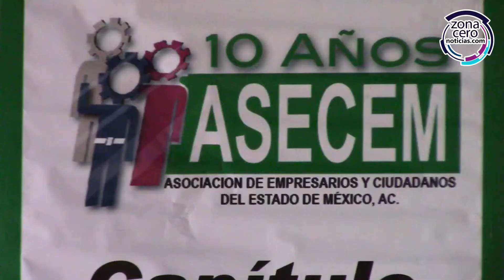Va GEM por la creación de un millón de empleos: Alejandra Del Moral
Alejandra Del Moral, Secretaria de Desarrollo Económico, señaló que el gobierno estatal busca que el Estado de México sea un campeón en la apertura de nuevas empresas y cumplir con el compromiso de Alfredo Del Mazo para facilitar la creación de un millón de empleos durante este sexenio.

Durante una reunión con empresarios de la ASECEM, la funcionaria estatal, explicó que la dependencia a su cargo establecerá una linea de trabajo con el sector empresarial y todos los gobierno municipales basada en la disposición, comunicación y transparencia.

Alejandra Del Moral indicó que el gobierno estatal establecerá políticas para  revolucionar la economía y colocar a la entidad como la número uno a nivel nacional en índice de productividad.